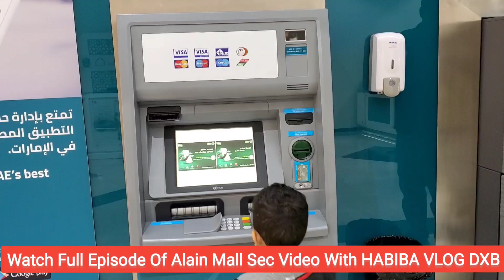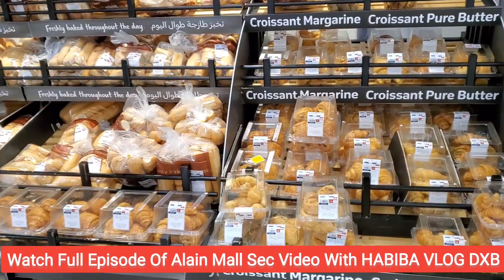Carrefour | Alain Mall tour | 2nd Video